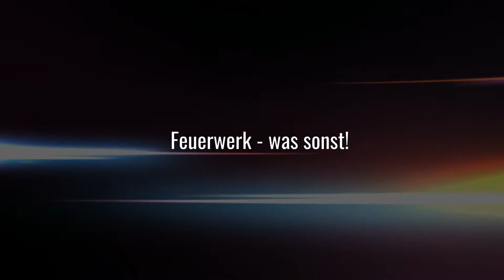Nico 'Red Tears' || 13 Schuss-Feuerwerks-Batterie || Röder Testschießen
Mein Equipment:

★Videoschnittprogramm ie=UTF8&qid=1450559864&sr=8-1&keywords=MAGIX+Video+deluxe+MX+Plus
★Action Cam